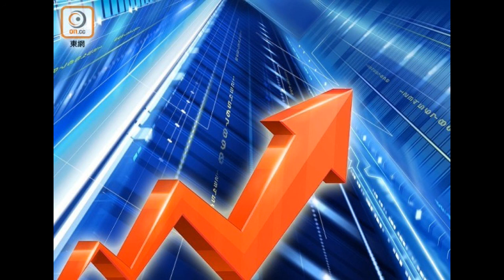陳錦興：升市蓄勢待發 留意內需股 2020 11 11